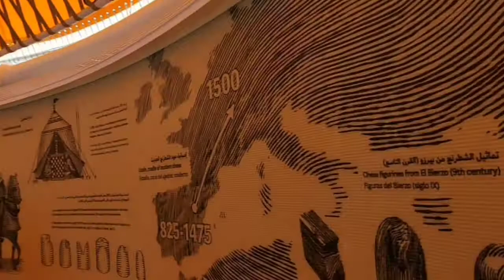Walking n eating Dubai vac part5